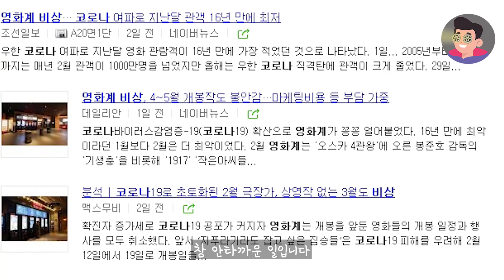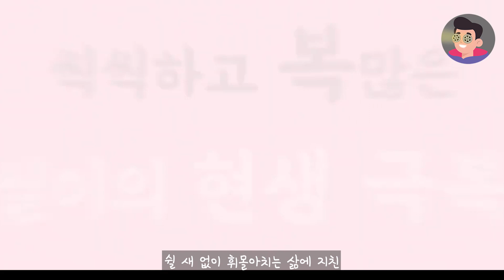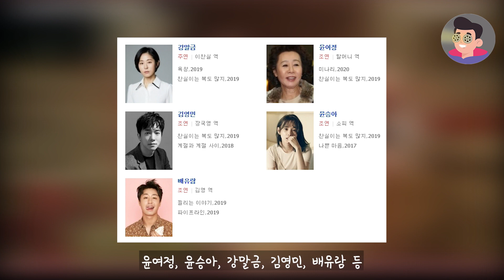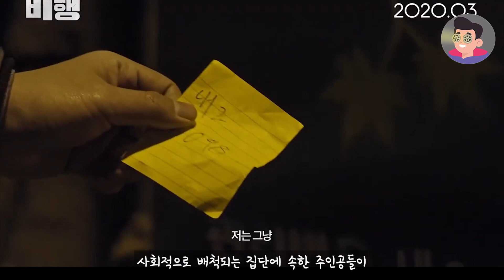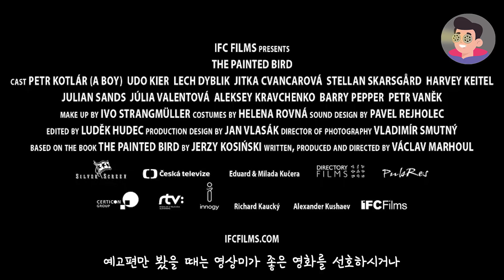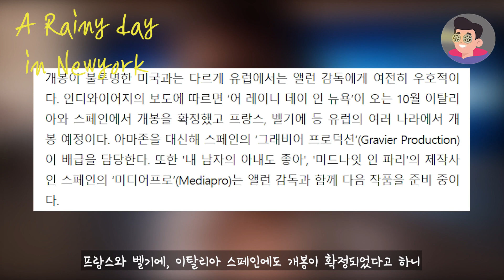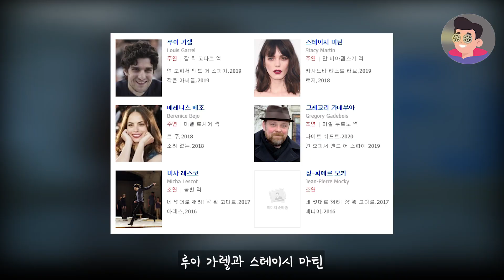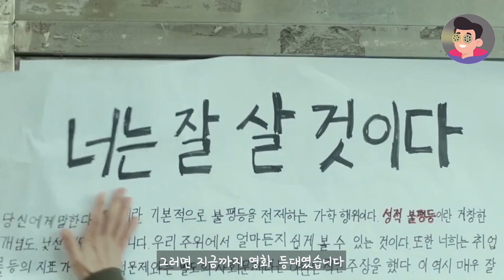코로나로 묻히기에는 아쉬운 3월 개봉예정 다양성 영화 Best7 - 하트, 찬실이는 복도 많지, 이장, 울프콜, 장 뤽 고다르, 비행, 페이티드 버드, 어 레이니 데이 인 뉴욕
*우선 목감기가 심하게 걸려 목소리가 불안정한 부분 양해부탁드립니다...

최근에 코로나가 갈수록 심해지면서 많은 영화들이 개봉일을 연기하거나 이미 개봉한 영화들은 관객수를 많이 채우지 못하는 안타까운 상황이 계속 되고있습니다. 너무 아쉬운 상황인데요.

그럼에도 지난번 저희 영화 등대에서 올린 작가미상은 부족한 상영관과 홍보 그리고 이런 코로나 사태속에서도 1만명 달성을 기록했습니다. 고무적인 성과입니다.

너무도 좋은 영화들은 코로나의 위협속에서도 입소문만으로 관객들을 영화관으로 불러모으는 힘이 있는것 같습니다.

이번 영상은 지난 2월 추천누락작 1개와 3월 개봉예정인 다양성 영화들로 영상을 채워봤습니다!
"하트, 이장, 어 레이니 데이 인 뉴욕, 비행, 울프콜, 네 멋대로 해라 - 장 뤽 고다르, 페인티드 버드, 찬실이는 복도 많지"의 간략한 소개 영상입니다. 혹여나 영화를 볼 계획이 있으시다면 위의 영화들은 어떨까요? 좋은 주말보내시고 다들 건강히 또 만나요 :)